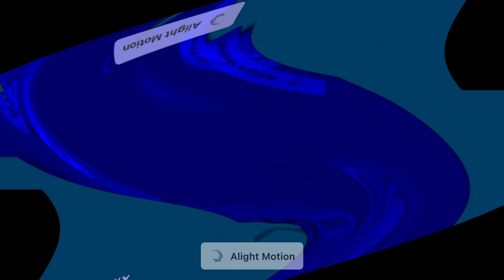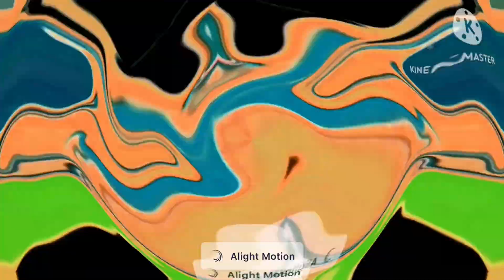Henry Stickmin Triangle In Center Effects Exo^12